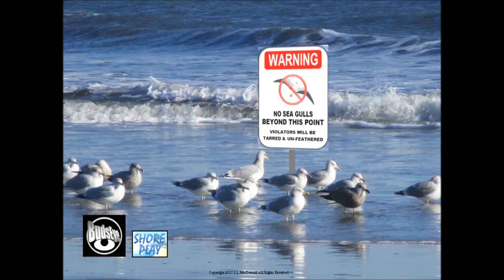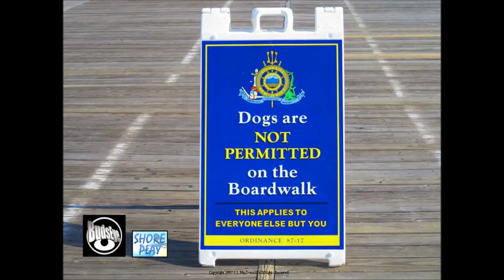VanCocker ShorePlay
No Sea Gulls were harmed in the making of this Video (just brain-cells).